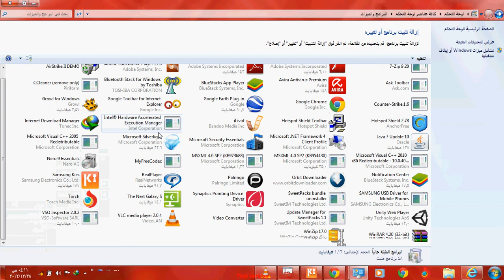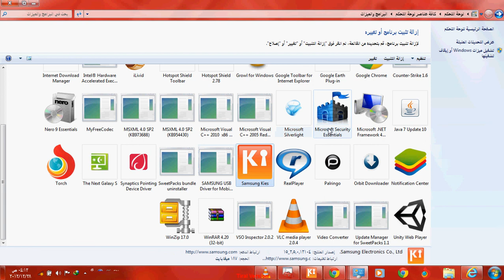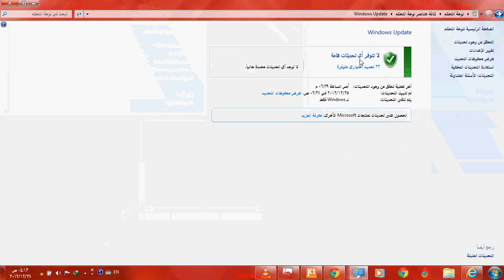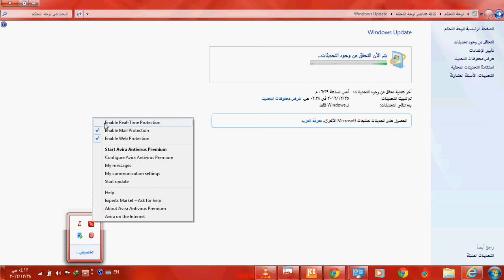تعريف جوال سامسونج بالاب مع البرامج المهمه للتعريف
تحميل برامج تعريف - برنامج الكيز وتحديثه - تحديث نظام الوندوز